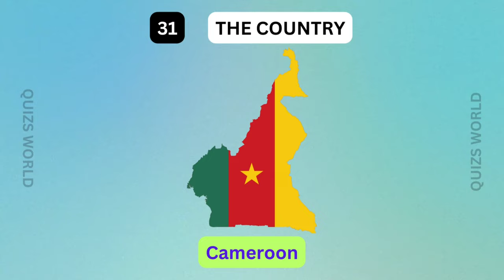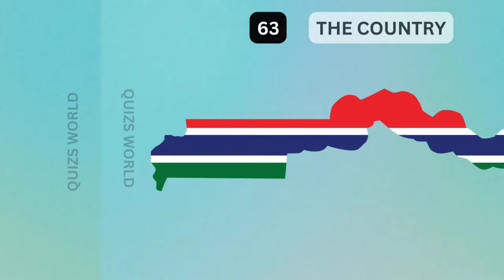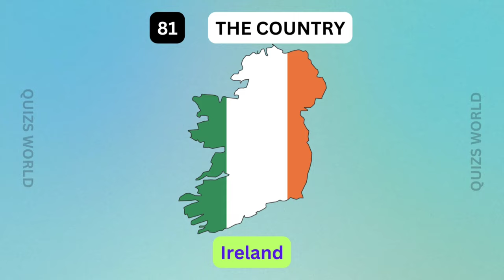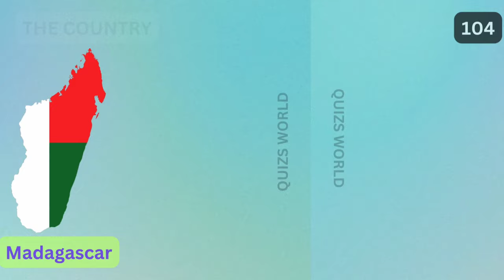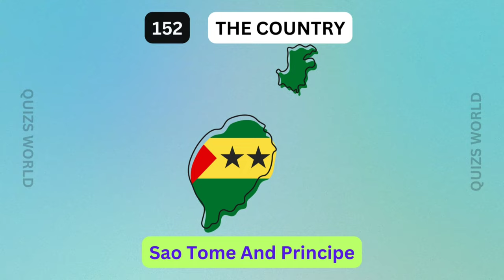ALL COUNTRY NAMES & FLAGS ON THE MAP 🗺️🌍 | Quizs World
ALL COUNTRY NAMES & FLAGS ON THE MAP
Quizs World

🌍 **MAPS OF THE WORLD - COUNTRY NAMES & FLAGS ON THE MAP** 🗺️

Welcome to our educational journey across the globe! In this video, we explore the maps of the world, highlighting country names and their respective flags. Whether you're a geography enthusiast, a student preparing for a quiz, or just curious about the world, this video is perfect for you!

- The location of each country on the map.
- The official names of countries.
- The national flags of each country.

🌟 **Key Features:**
- High-quality maps with detailed visuals.
- Clear and easy-to-read country names and flags.
- Fun facts and trivia about different countries.

Enhance your geographical knowledge and impress your friends with interesting facts about various nations. This video is ideal for all ages, making learning about the world an enjoyable experience.